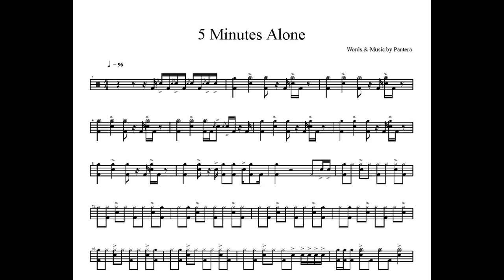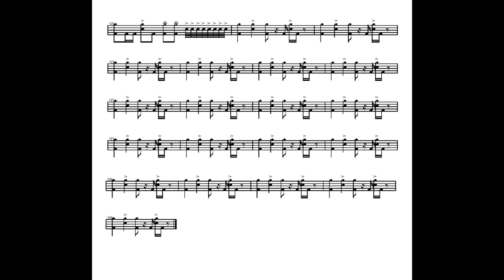Pantera - 5 Minutes Alone (drum transcription, PDF)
Поддержи регулярный выпуск транскрипций лайком, репостом и комментарием!

Free drum music sheet - drum transcription - drum notation - drum lesson
of Pantera's "5 Minutes Alone"!

Album: Far Beyond Driven
Vinnie Paul on the drums.